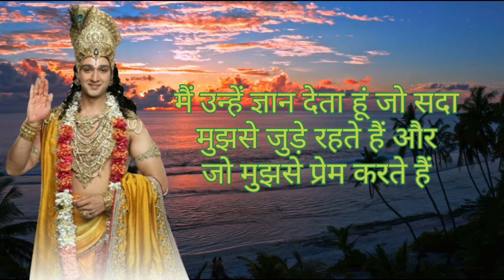गीता के अनमोल वचन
गीता के उपदेश